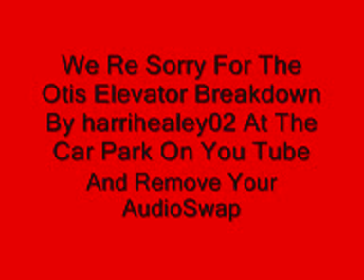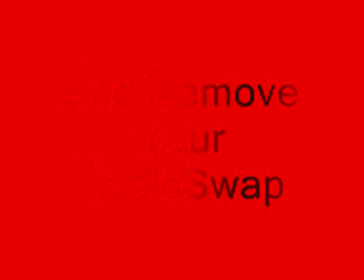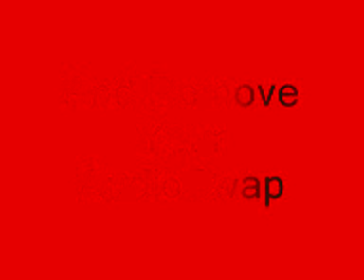Otis Elevator Breakdown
otis elevator breakdown by harrihealey02